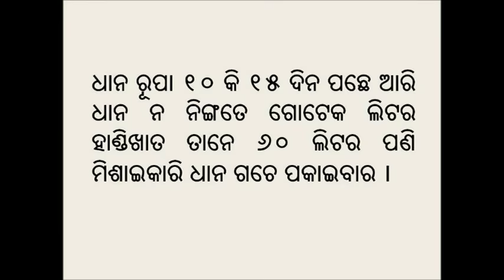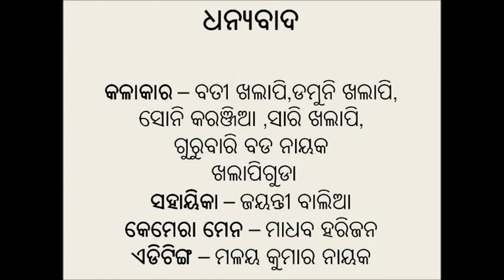Preparation of Handikhata_Odia_MSSRF_Koraput_Odisha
An organic method of pest management in paddy and vegetable cultivation by preparing 'HandiKhata' has been shown in this video. It can be prepared by using locally available materials like a earthen pot, neem leaf, calotropis leaf, pongamia leaf, fresh cow dung, cow urine and jaggery. the video is showing process followed to prepare the solution, how to apply in vegetable/paddy cultivation and its benefits. By applying, the farmer will get able control the pest attack and other diseases.